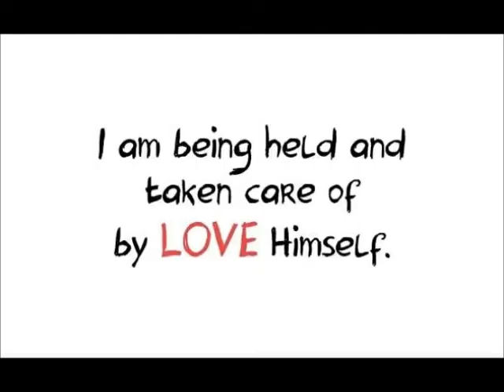Steven A Richie April 6, 2016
Graveside Services